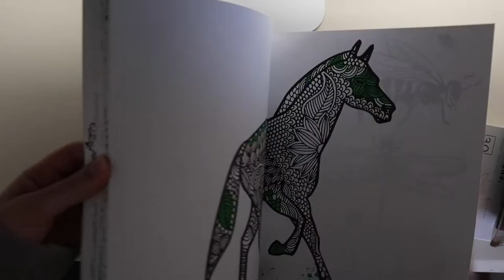Practice Good Mental Health & Slow Down.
I talk about practising good mental health, I wanted to film this video because It's what I needed so rather than filming my usual style of content I wanted to do something that would benefit me and share it with you guys. I've been feeling a little overwhelmed with life situations, it's been difficult to focus so my intention for February is to slow down and take things easy. I hope this inspires you to take time to yourself when you need it. Now more than ever we should focus on looking after out wellbeing...

I'm active on Instagram so if you enjoy this content follow me on there for more